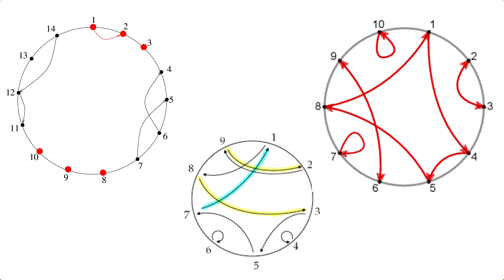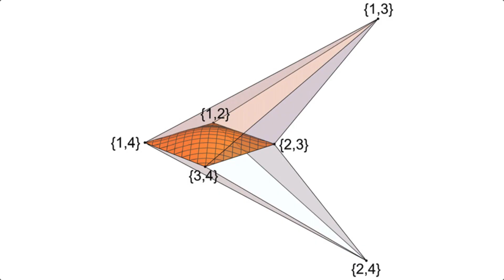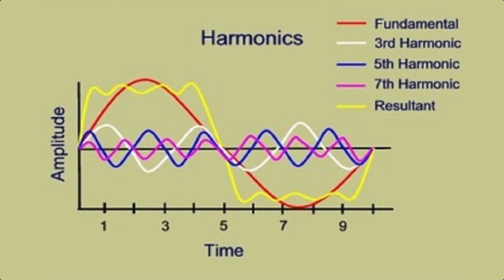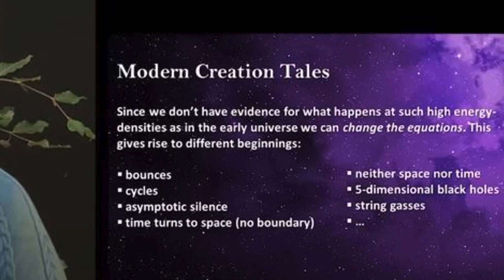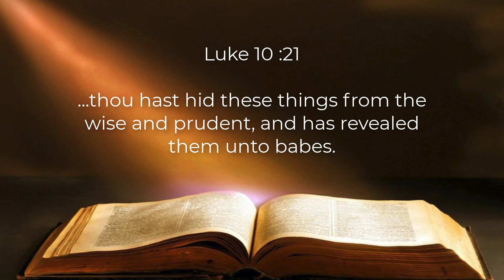Part 75 | What is Wrong with Science Part 2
It is clear that there are significant problems in science. Here we get a glimpse of the problems and the reason for them.